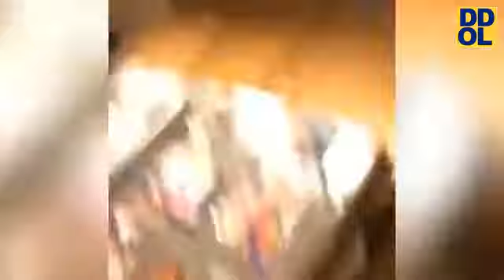Try Not to Laugh Challenge ! Funny Fails 😂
Always Remember You Laugh You Lose And Try Not To Laugh While Watching These Dank Memes

tell everyone about this